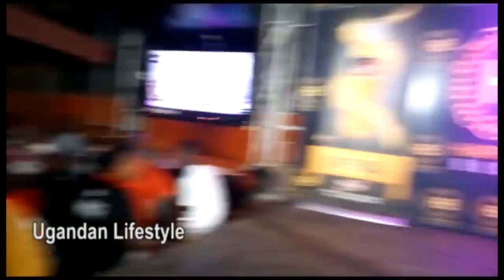OLUGAMBO.. Sheikh Umar anyize Viola Nakitende namukuba akaama.